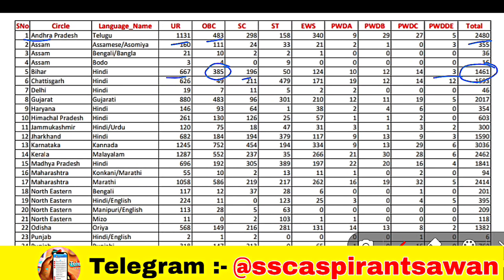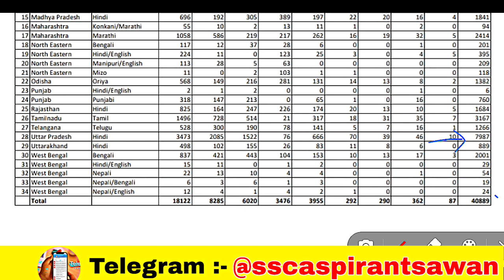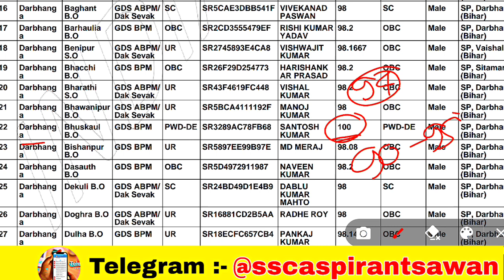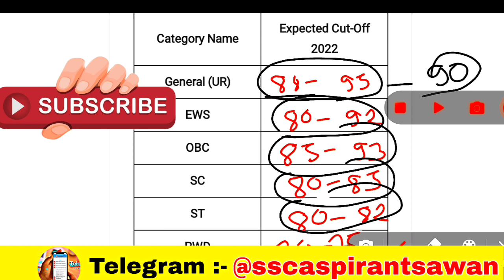INDIA POST GDS | Previous Year Cut-off | State Wise Cutoff | सबसे कम किस राज्य Cutoff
India Post GDS Last Year Cut Off | मेरिट कैसे बनती है? | India Post GDS Expected Cut (Merit) 2022
India Post Office Recruitment 2022 | India Post Office 38926 New Vacancy  2022 |Post Office GDS Jobs India Post Office Recruitment 2022/ 38926 Vacancy / India Post Office Vacancy//Post Office

What is the cut off up GDS?
How is merit calculated in GDS?
How can I check my GDS Merit List 2020?
How can I check my GDS Result 2021?
gds cut off 2019
post office cut off marks 2020
gds merit list 2020
post office cut off marks 2019
up post office cut off marks 2021
gds cut off marks 2021
sarkari result gds up merit list
india post gds result up 2021
जीडीएस का कट ऑफ कितना जायेगा?
जीडीएस 2021 की मेरिट लिस्ट कब आएगी?
जीडीएस मुझे कितने प्रतिशत chahiye?
पोस्ट ऑफिस की भर्ती कौन करता है?
पोस्ट ऑफिस का रिजल्ट कब आएगा
जीडीएस मेरिट लिस्ट
बिहार ग्रामीण डाक सेवक रिजल्ट कब आएगा
झारखण्ड ग्रामीण डाक सेवक रिजल्ट
यूपी जीडीएस
यूपी जीडीएस मेरिट लिस्ट
यूपी जीडीएस का रिजल्ट कब आएगा

post office recruitment 2022 apply online maharashtra
indian post online
Is there any exam for Indian Post GDS Posts
Is GDS recruit every year?
Is India post a GDS govt job?
What is Gramin Dak Sevak age limit?

What is Indian Post GDS Application Last Date

gds vacancy 2022 up
gds online
india post gds cut off 2022
india post gds cut off kitni jayegi